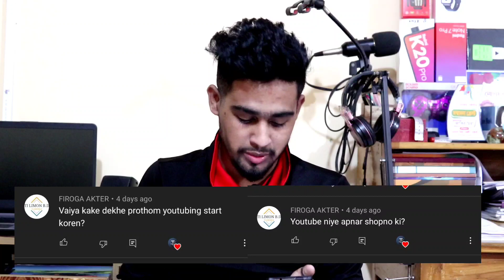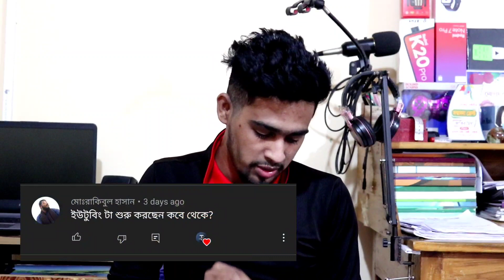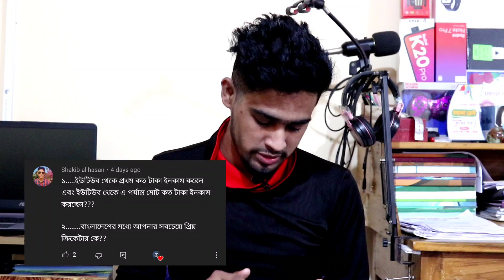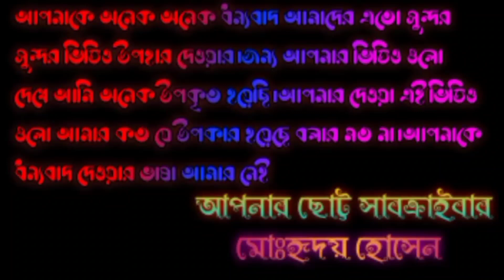5K Subscribers QnA and Wish Video || Tech Jakir